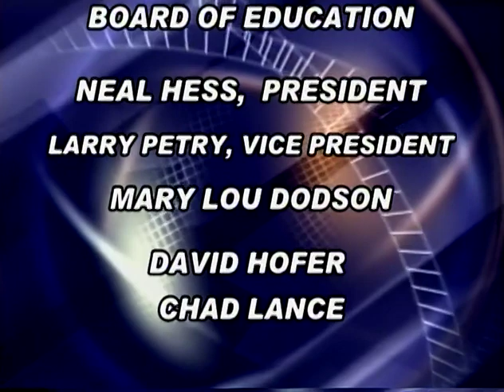May 18, 2021 Board of Education Meeting (Part 3)